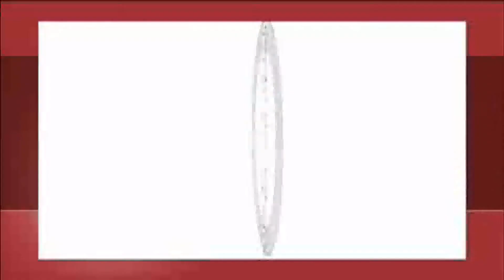MARIA FERNANDA CAMPO, MINISTRA DE EDUCACION ENTREGO $18.000 MILLONES Al SANTANDER.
MARIA FERNANDA CAMPO, MINISTRA DE EDUCACION NACIONAL, OFICIALMENTE ENTREGO $18.000 MILLONES DE PESOS A CUATRO INSTITUCIONES DE EDUCACION SUPERIOR DEL NORTE DE SANTANDER.
1- UNIVERSIDAD DE PAMPLONA                                          $ 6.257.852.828
2- UNIVERSIDAD F.P.S. (CUCUTA)                                        $ 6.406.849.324
3- UNIVERSIDAD F.P.S. (OCAÑA)                                          $ 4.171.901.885
4- INSTITUTO SUPERIOR DE EDUCACION RURAL ISER $ 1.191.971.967
De la misma manera resalto la labor del rector de la universidad de Pamplona, Elio Daniel Serrano Velasco., quien en muy poco tiempo a recuperado programas académicos, que habían perdido su acreditación.